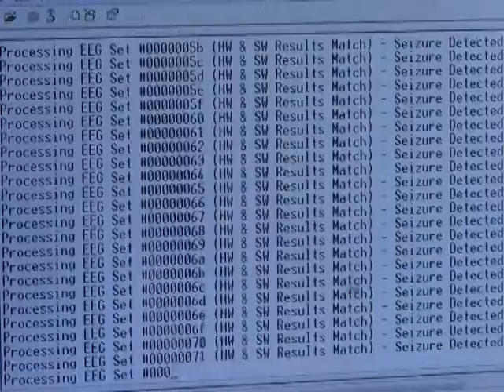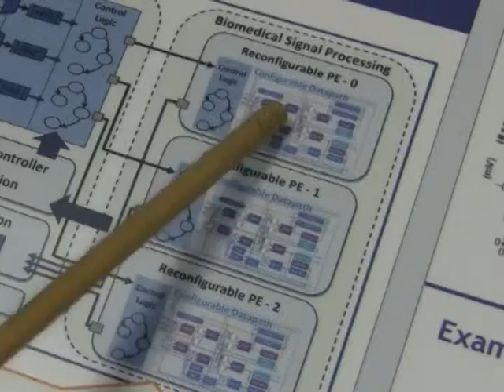CSL Research - Adaptive Medical Monitoring Device